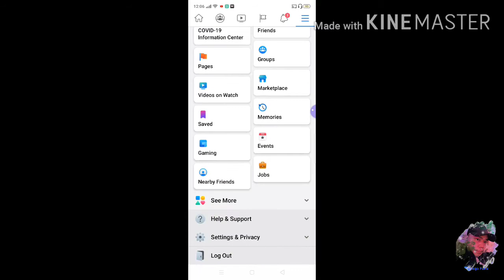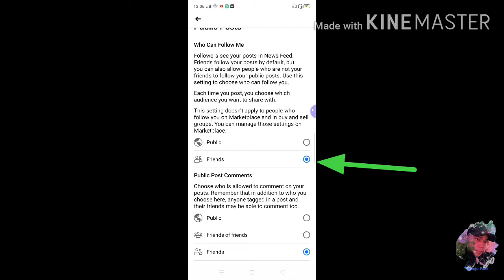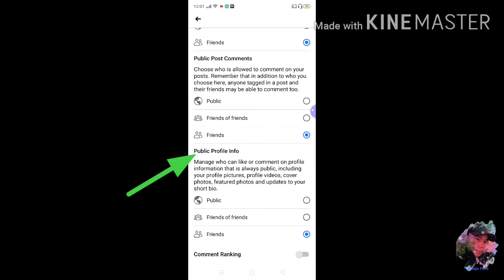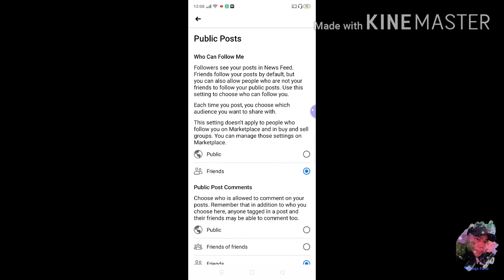HOW TO EDIT MY FACEBOOK PUBLIC POST SETTINGS l How to control my FB public post settings l Jojo Fami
Jojo Fami l HOW TO EDIT MY Facebook PUBLIC POST SETTINGS l How to control my FB public post settings l Who can follow my FB account l Who can comment on my post l  control my viewers post and comment l control my followers post and comment